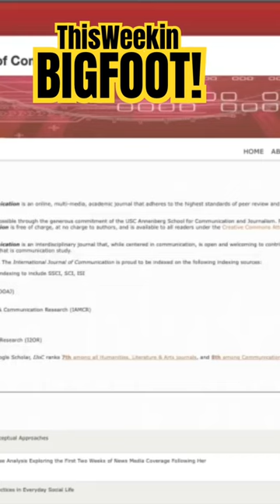New Cryptid Believe Study Released.